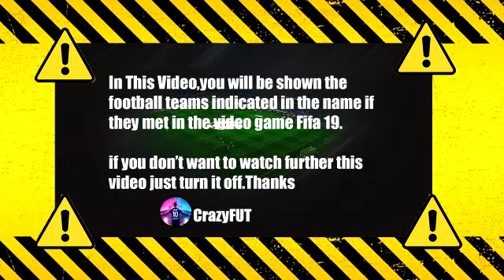España vs Suecia PES 2021